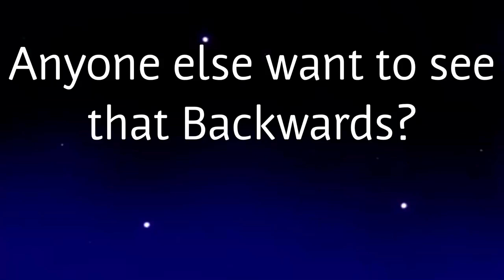Mario VS Sonic stop-motion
Well yeah... So this is a video I made. More coming soon!